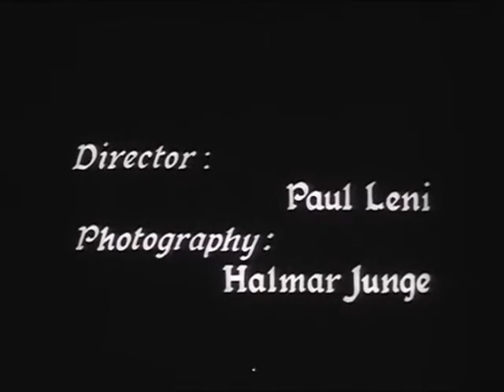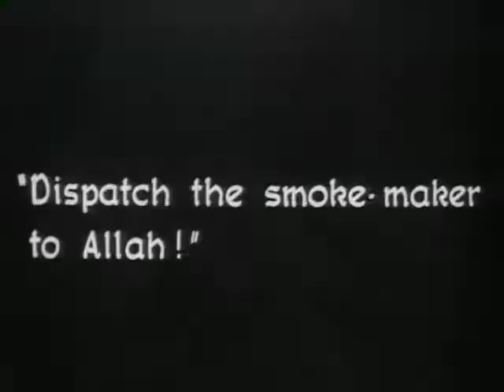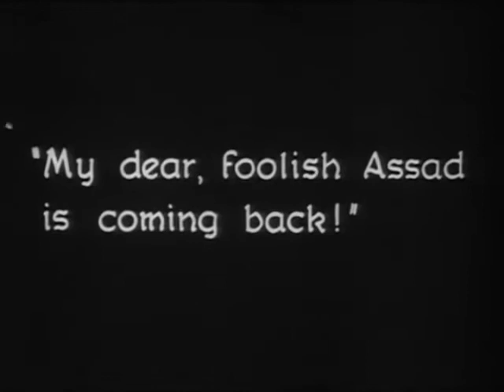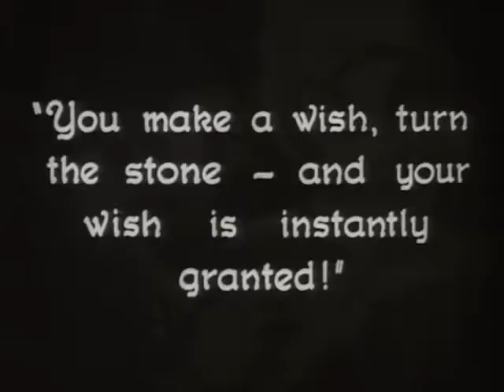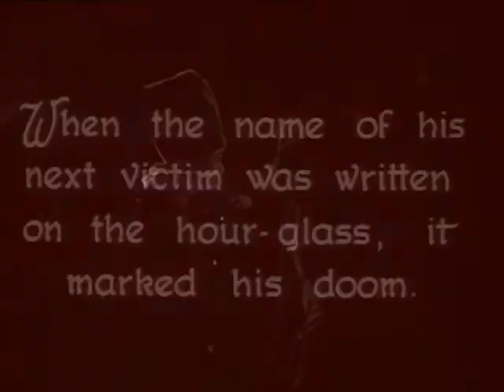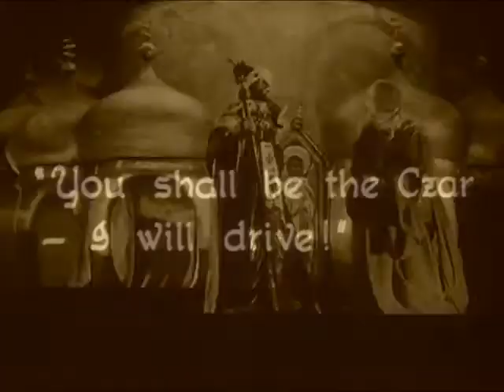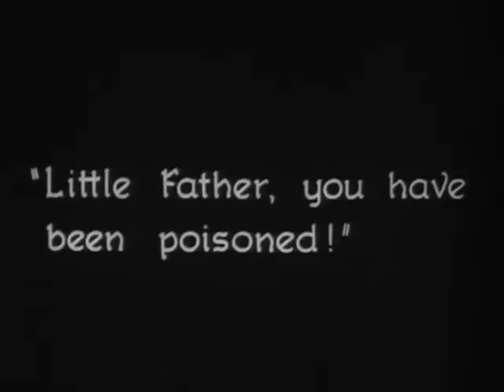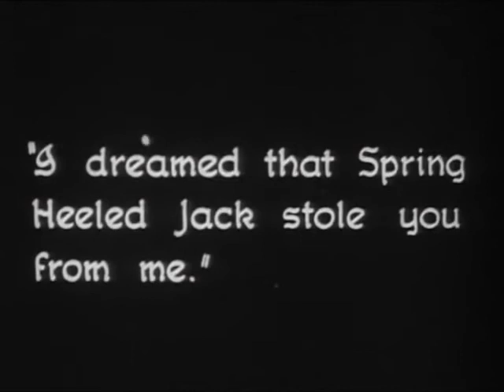Waxworks (1924) (silent)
A wax museum hires a writer to give the sculptures stories. The writer imagines himself and the museum owner's daughter in the stories.

Directors: Leo Birinsky, Paul Leni
Writer: Henrik Galeen
Stars: Emil Jannings, Conrad Veidt, Werner Krauss